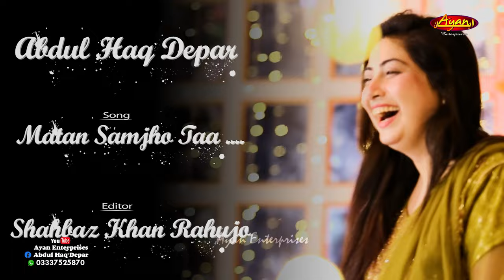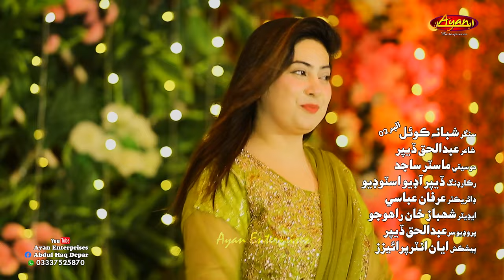Matan Samjho Porho Aaa - Part 3 By Shabana Koyal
Title: Matan Samjho Porho Aaa (PART 3)
Singer: Shabana Koyal
Lyricist: Abdul Haq Depar
Audio: Depar Audio Studio
Mixed/Mastered : Ali Azmat Depar
Video Editor: Shahbaz Studio
Producer: Abdul Haq Depar
Record Label: Ayan Enterprises